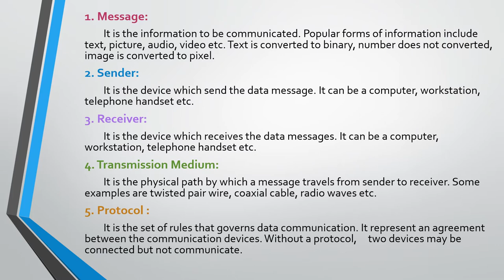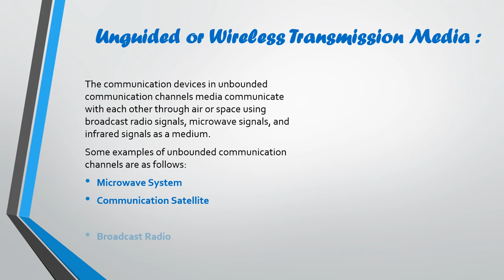Communication Devices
Communication devices are hardware components or systems that facilitate the transmission, reception, and exchange of information between individuals or entities. These devices play a crucial role in modern communication, allowing people to connect over short or long distances.